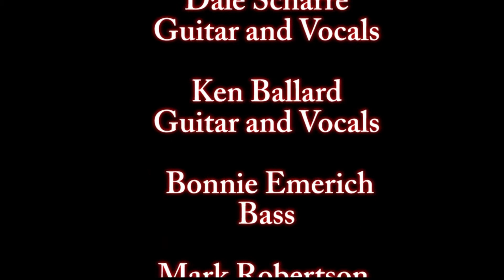THE HOTLICKS BAND MEDLEY (covers)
THE HOTLICKS BAND "You're still on my mind"/"Little ways"-medley (covers)
THE
HOTLICKS BAND

Dale Scharre
   Guitar and Vocals
Ken Ballard
   Guitar and Vocals
Bonnie Emerich
  Bass
Mark Robertson
   Drums
Cameras:
  Tim Martin
  Ray Haste